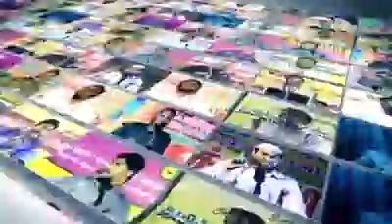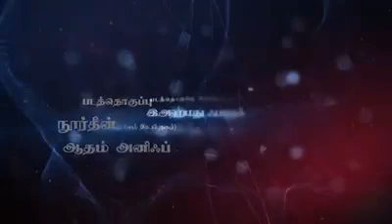இஸ்லாத்தில் முழுமையாக நுழைந்து விடுங்கள்.! - செந்தலை உரை : சகோ. கோவை ரஹ்மதுல்லாஹ். இடம் : செந்தலைப்